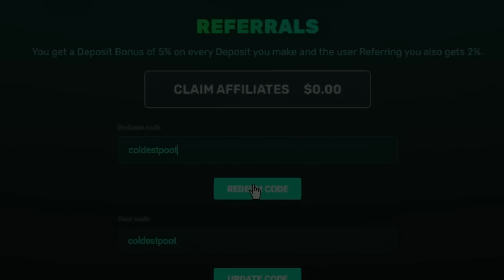SE CONFIRMA MAJOR UPDATE EN TF2 DESPUES DE 5 AÑOS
(Usa el codigo "coldestpoot" para obtener beneficios especiales).